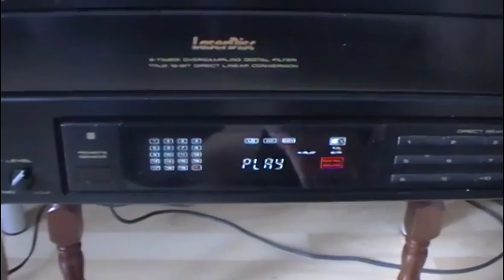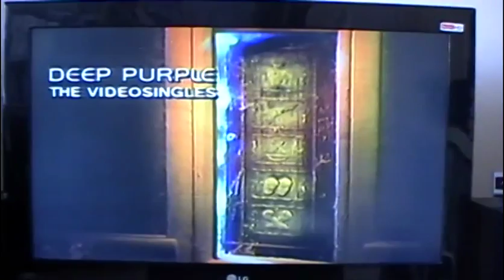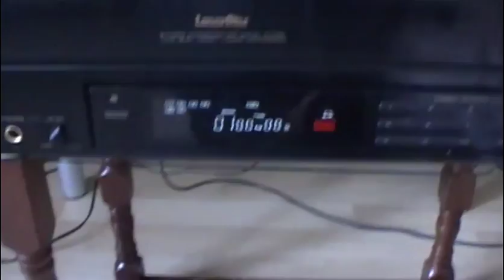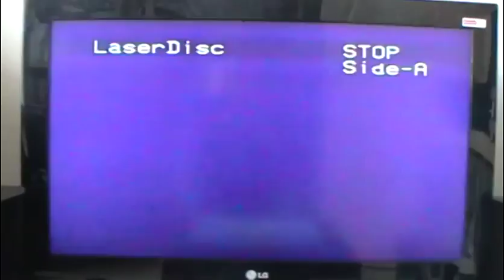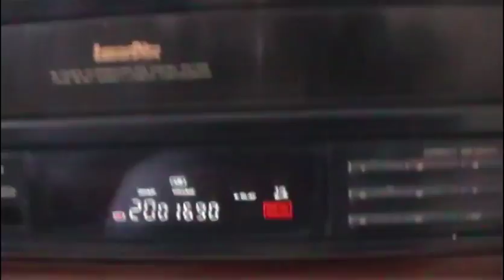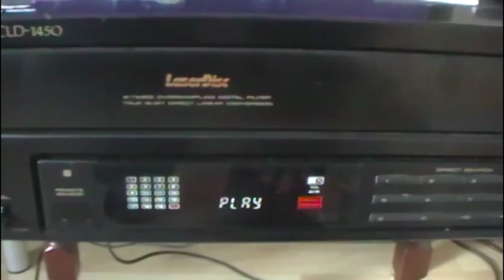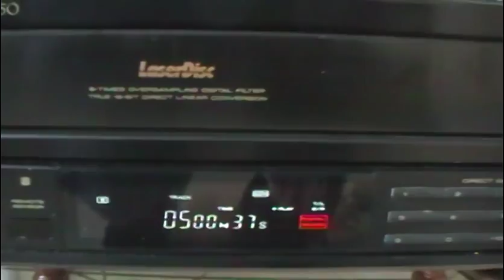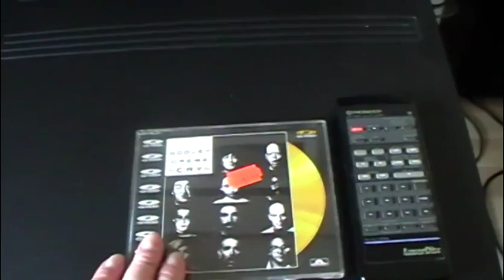Pioneer Laserdisc Player CLD1450 : 1989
This is a short video of my Laserdisc player, playing standard CLV & CAV discs plus the more later invented CD Video discs, including the rarer 5" CD Video disc capable of being played on a standard CD player for audio only.